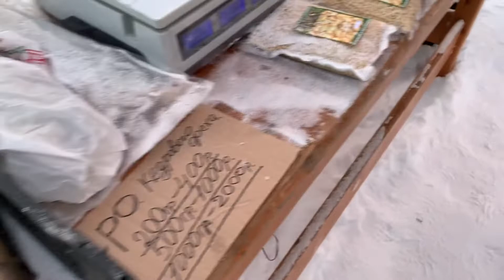Археопарк. Катание на оленьих упряжках, чумовая улица. 🦌🦌🦌⛺️🛖🦣🦣🦣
Археопарк в Ханты-Мансийске, катание на оленьих упряжках в новогодние праздники.